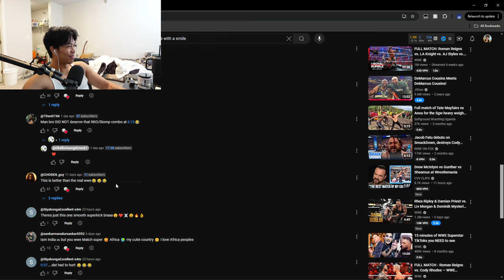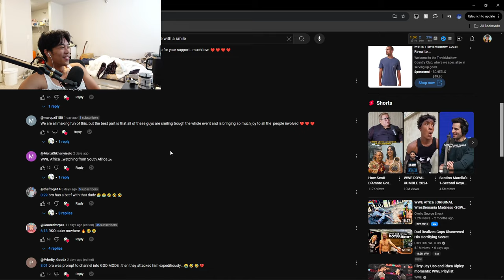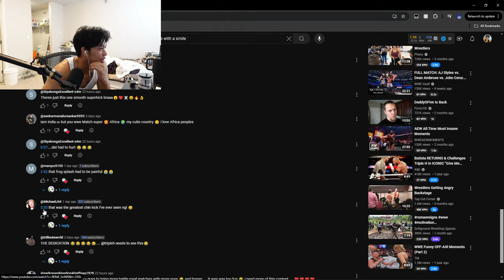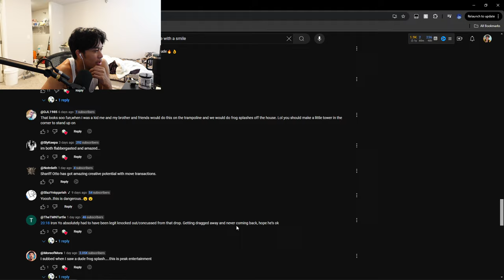THIS IS THE HARDEST I'VE LAUGHED IN A WHILE